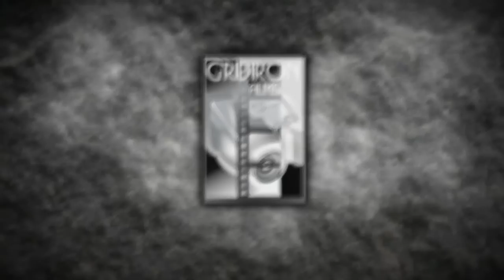Exclusive Insights: Life Inside the Dallas Cowboys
Join us for exclusive insights into the life inside the Dallas Cowboys in this season finale episode of Inside the Huddle!

From touchdown celebrations to post-game analysis, we've got it all covered.

Powered by @WHOOP : Get a free WHOOP 4.0 and one month free when you join with my